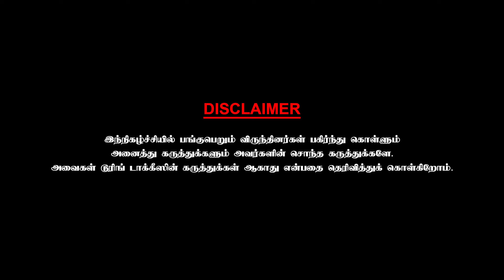எனக்கு வசனம் சொல்லிக் கொடுத்த கமல் - Actor Manohar | Chinnathirai Chai With Chithra | Part 2